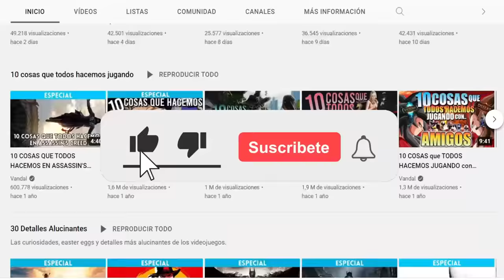Los MEJORES JUEGOS de PS5 - TOP 30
Los mejores juegos de PS5. La nueva consola de Sony ya va camino de cumplir dos años a la venta, y aunque todavía es complicado hacerse con ella ya cuenta con un gran catálogo de juegos. En este vídeo elegimos los mejores. Para estar al día de toda la información del mundo de los videojuegos visita